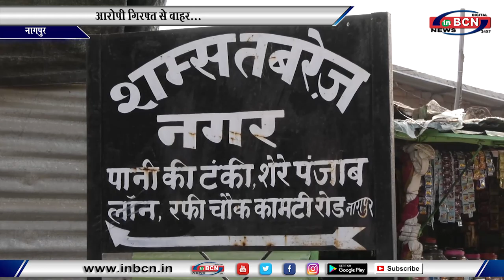८०-९० जानवरों का रेस्क्यू, आरोपी गिरफ्त से बाहर...INBCN NEWS